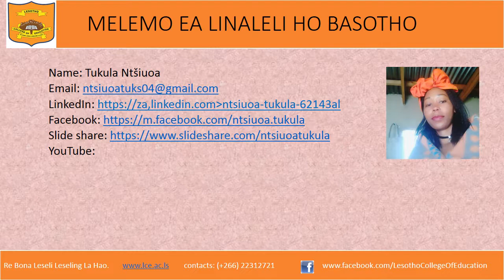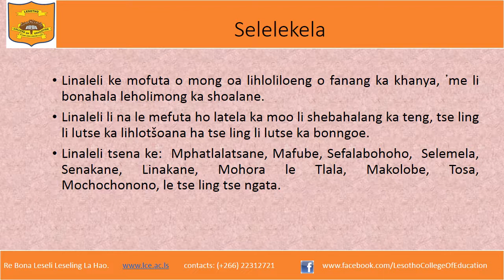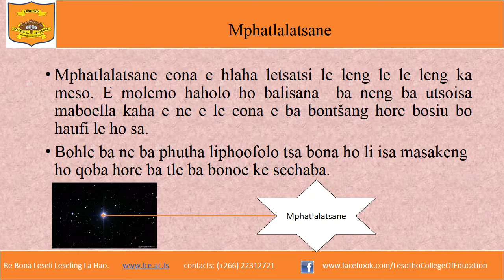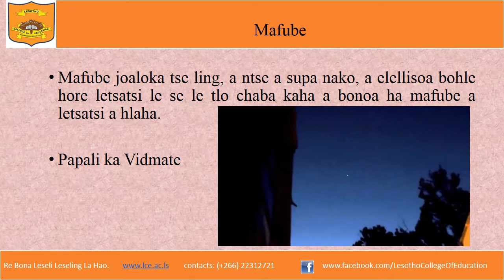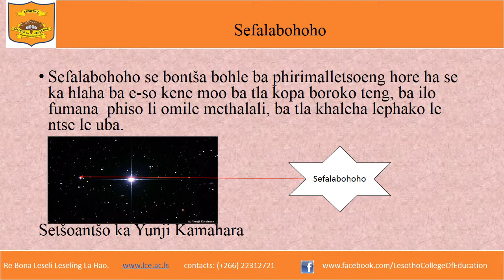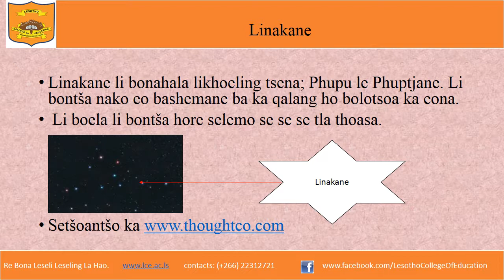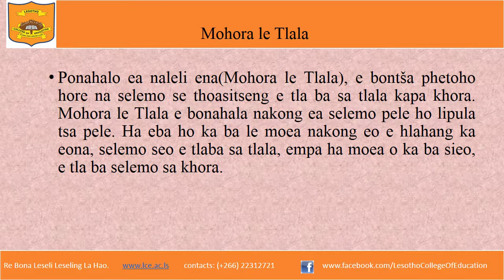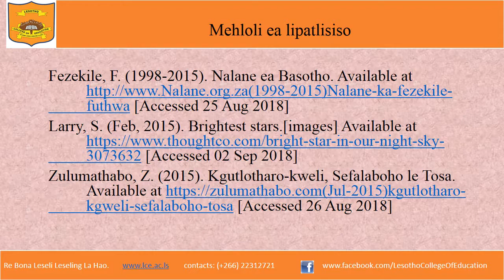Melemo ea linaleli ho Basotho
Linaleli li bile molemo haholo ho Basotho mehleng ea pele,  kaha ba ne ba li sebelisa ha ba sheba nako hobane ho ne ho se moo ba shebang nako teng, joale li bapetse karolo e kholo ha letsatsi le liketse.